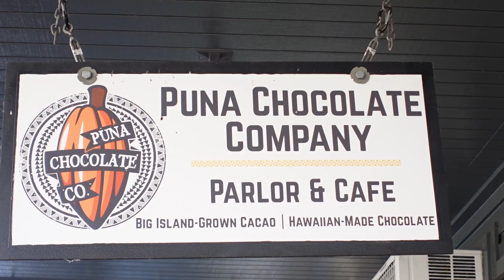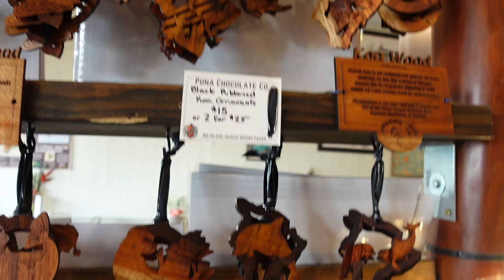Peace Homie! | 16 of 30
Today is Jonathan's last day with me on the Big Island. We hit up a favorite coffee shop and say our goodbyes. We'll reunite back in San Diego!! Peace!
00:00 - Introduction
02:20 - Coffee Shop Adventure
04:06 - Farewell Jonathan!
Project 30 Rules and Guidelines!
Rule # 2: Adventure at a different location every single day.
Rule # 3: Seek discomfort and share those meaningful experiences with others
Rule # 4:  Find my long term "Why?"
Rule # 5: Have fun!
Music from Uppbeat (free for Creators!)